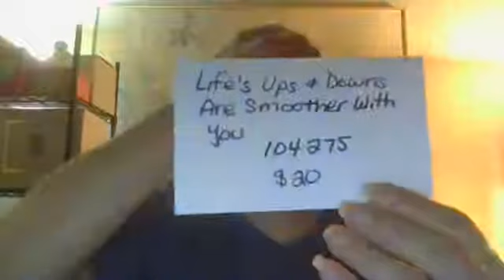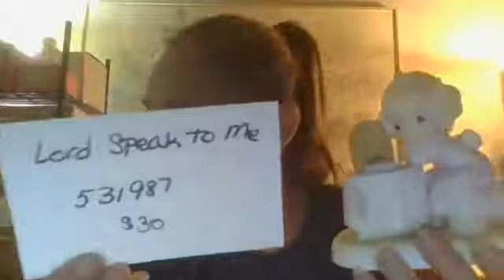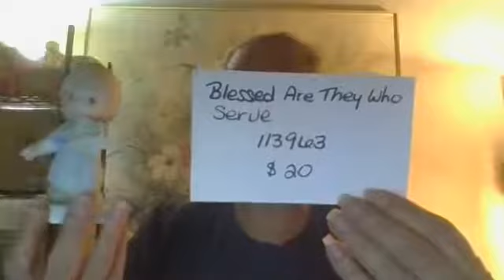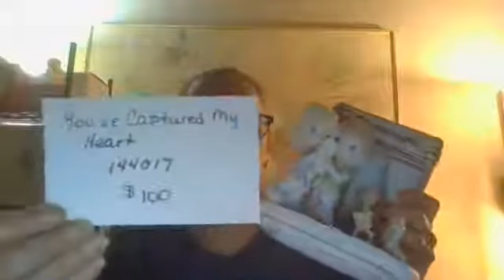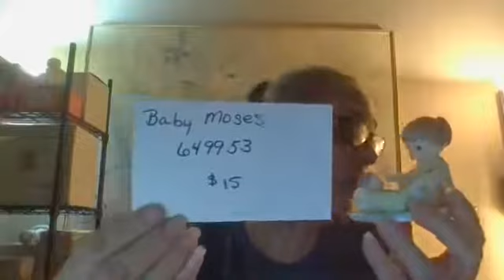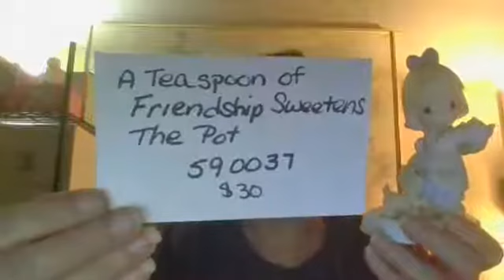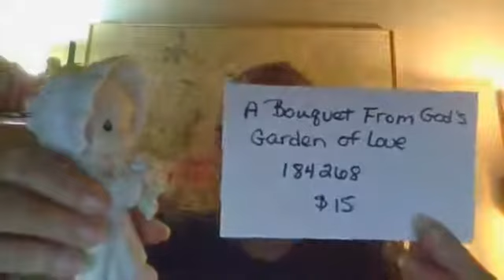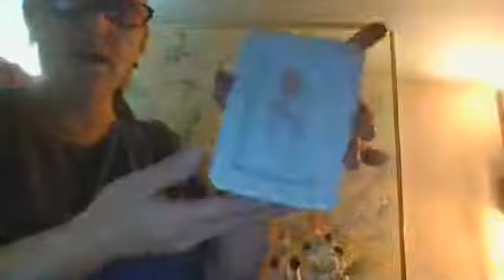Carole's Cuties Feed 2/23/2020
A recording of our live feed from Sunday 2/23/2020